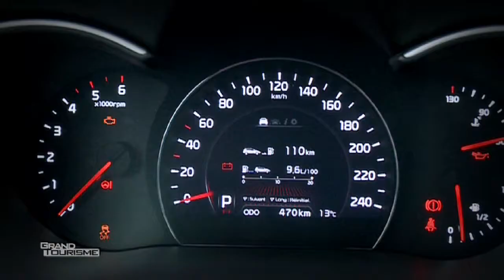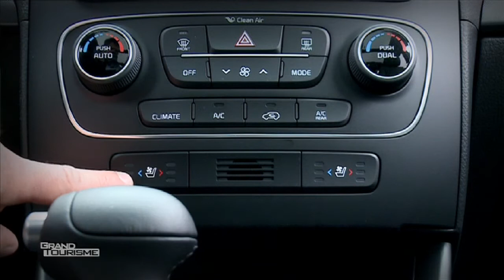Kia Sorento - Essai route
Vidéo deKia Sorento. Jerome Vassia teste pour vous la Kia Sorento sur route de campagne.Retrouvez toutes nos actus sur :